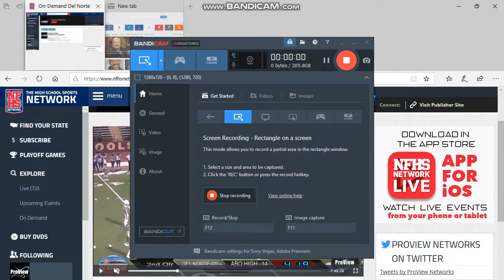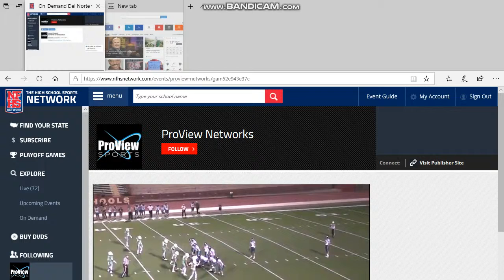Christian Mejia 6-1 QB Del Norte film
Christian mejia